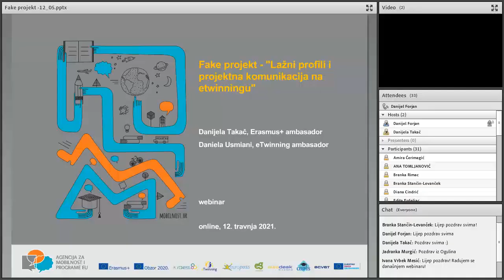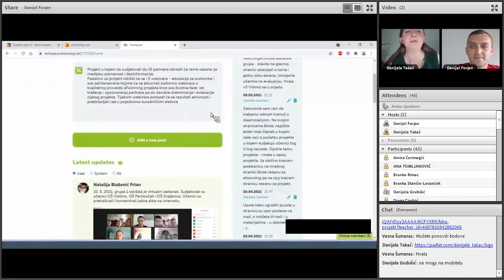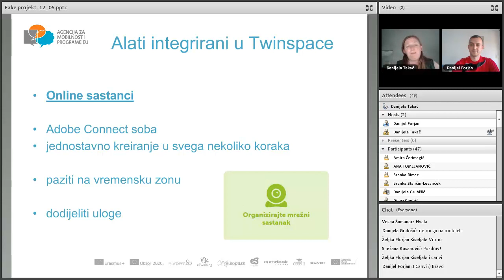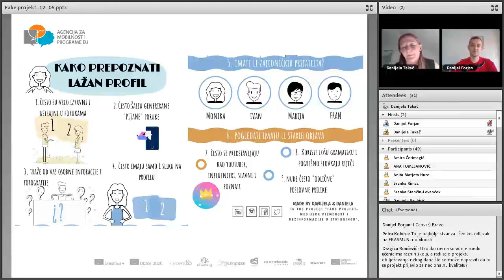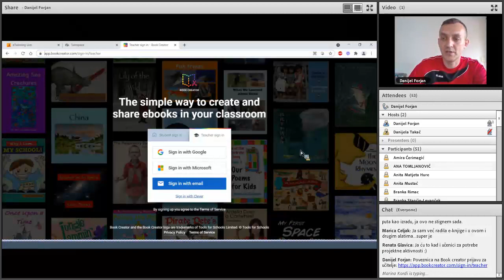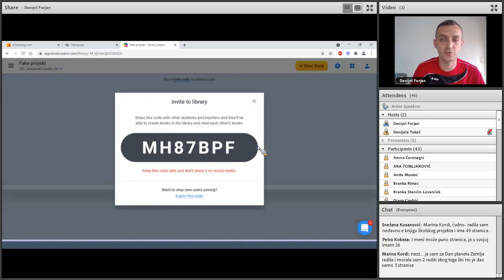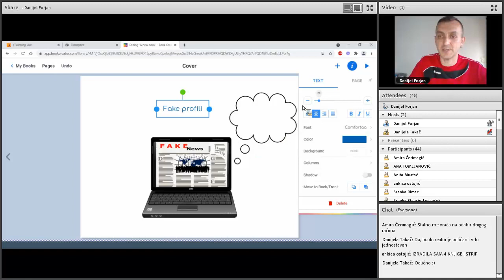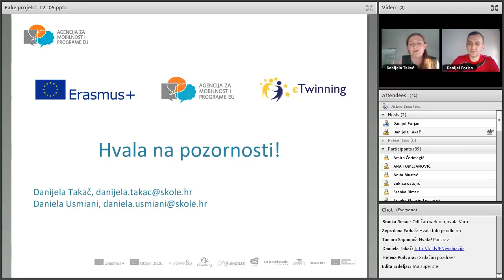[webinar] Fake projekt 3. dio - Lažni profili i projektna komunikacija u eTwinningu [12.5.2021.]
U srijedu, 12. svibnja 2021. Erasmus+ ambasadorica Danijela Takač i njezin gost Danijel Forjan održali su treći webinar iz ciklusa u sklopu projekta “Fake project - Lažni profili i projektna komunikacija u eTwinningu".